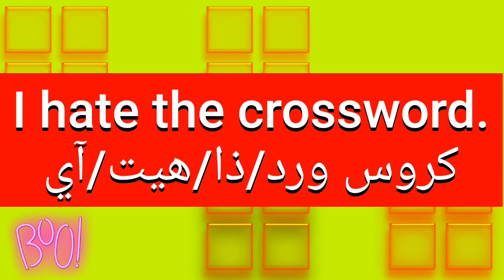ما معنى كلمة crossword